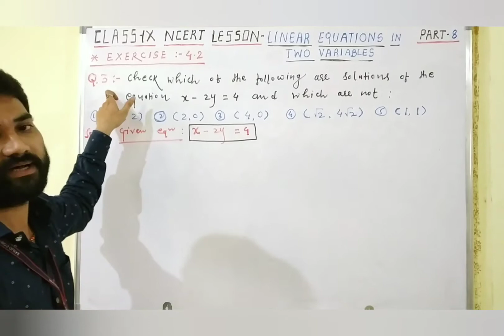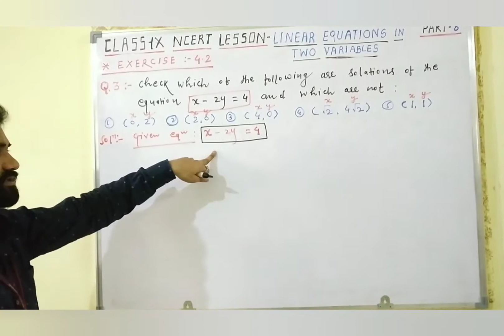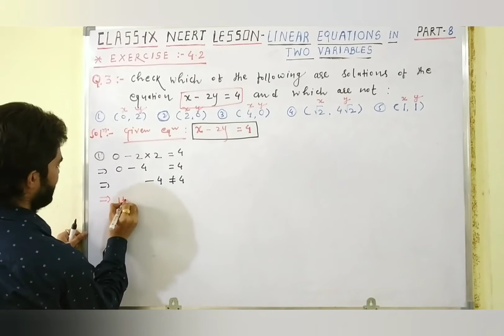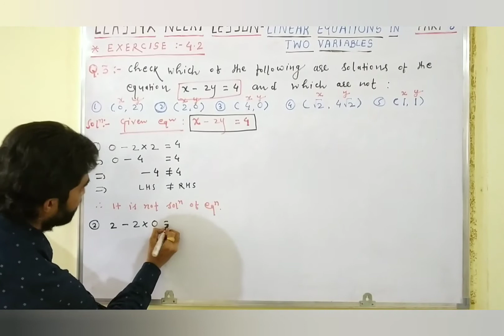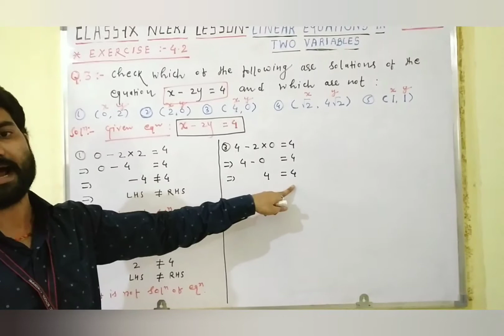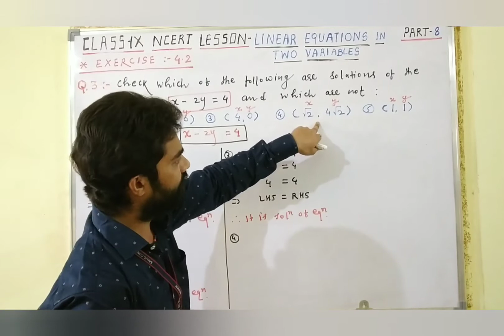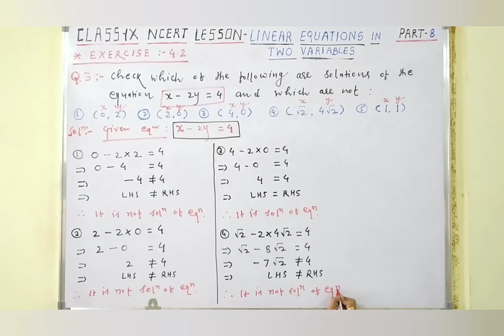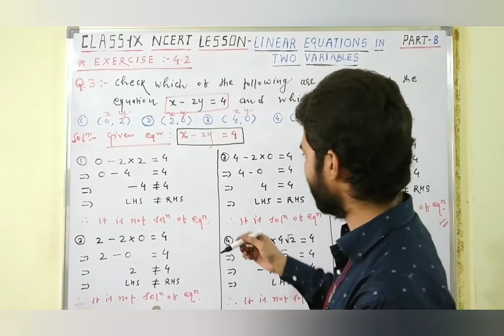Exercise: 4.2 Q3. Class: IX. Chapter: 4: Linear equations in two variables. NCERT Mathematics